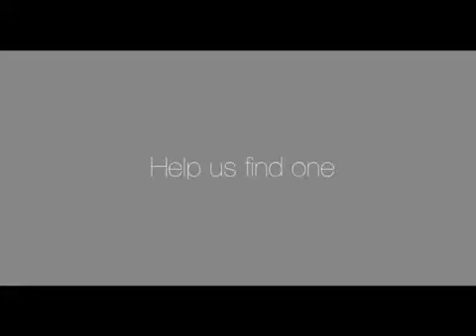I Want To Walk Like the Others ...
Natasha is 8 years old and has cerebral palsy. Her dream is to walk like the other children when she goes out to play. The Cerebral Palsy Foundation's dream is to find a cure and prevention for cerebral palsy. Help us find the answers.